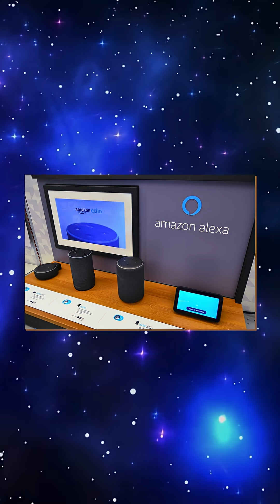Why Your Smart Home is Getting Dumber - Reality Behind Your 'smart' Future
We were promised smart homes — homes that think, learn, and make life easier. But what if the truth is… they’re actually getting dumber?

From voice assistants that can’t understand you to “smart” fridges that break before they’re useful — this video exposes the dark reality behind our so-called intelligent technology. Is your futuristic home actually making you less smart?

In this short, we uncover:

- The hidden truth about smart home technology
- How data, AI, and cloud systems are silently reshaping your home
- Why devices are losing functionality — not gaining it
- The privacy trap big tech doesn’t want you to notice
- What this means for the future of human convenience and control

By the end, you’ll realize — the “smart” revolution may not be as bright as it seems.